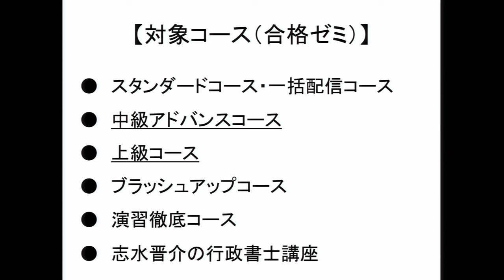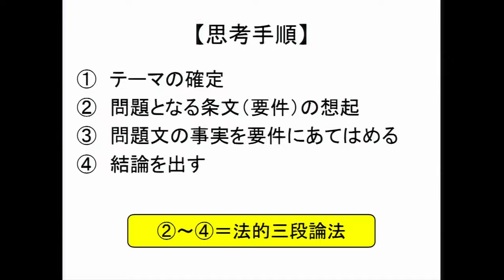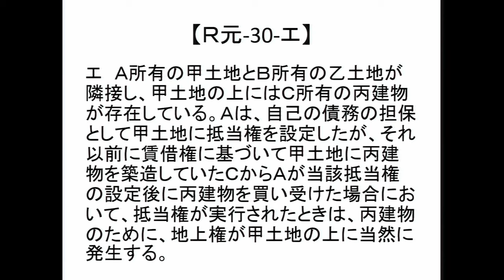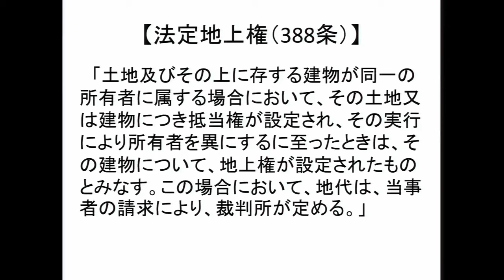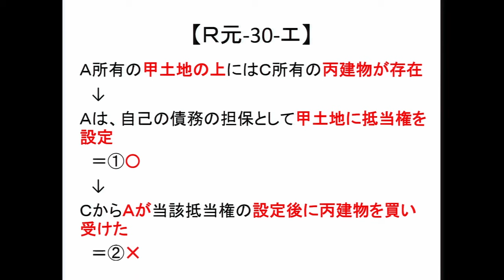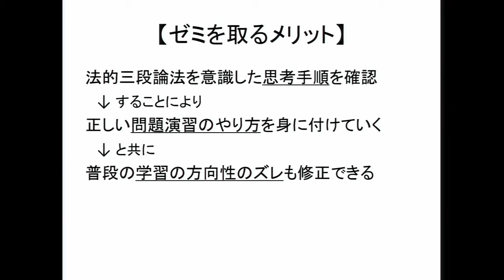【行政書士試験】学習のペースメーカーにもできる「合格ゼミ」とは？ゼミ内容から実際の体験ゼミを通して活用法までをご紹介。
今年も2024年合格目標行政書士試験対策講座・コース受講生限定ゼミが開講します！

そもそも「コース受講生限定ゼミ」とは、現在開講している以下のコースを受講されている方を対象にしています。

2024年合格目標 行政書士合格講座「一括配信コース」「スタンダードコース」「中級アドバンスコース※1」
2024年合格目標 行政書士中上級講座「上級コース※2」「ブラッシュアップコース」「演習徹底コース」

※1 中級特進ゼミ⇒中級アドバンスコース受講生限定
※2 上級特進ゼミ⇒上級コース受講生限定

その中で今回は、「合格ゼミ」の内容と、実際のゼミ体験も交え、ゼミの活用法について藤田講師よりご案内いたします。

各ゼミ・講師ごとの進め方などについては、体験講義も予定しております。
※実施日程につきましては、Webサイトをご確認ください。

◆2024年合格目標 行政書士 合格ゼミ (2024年コース受講生限定)

◆伊藤塾 行政書士試験メールマガジン「かなえ～る」